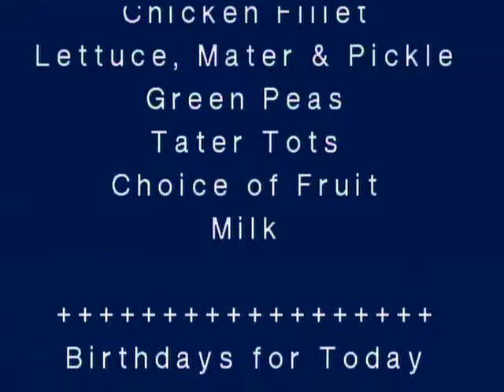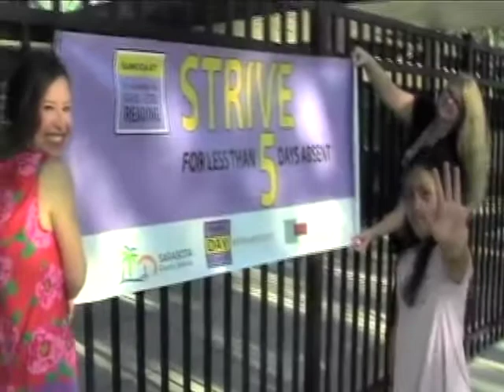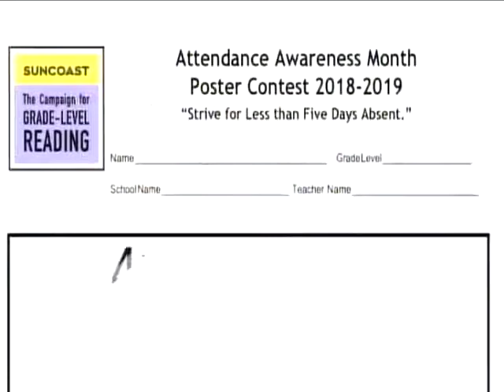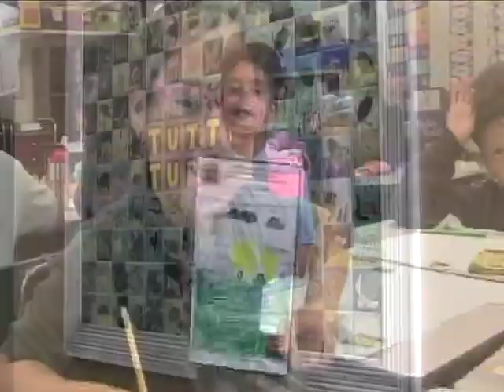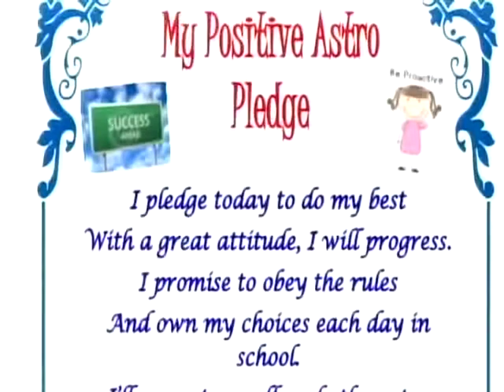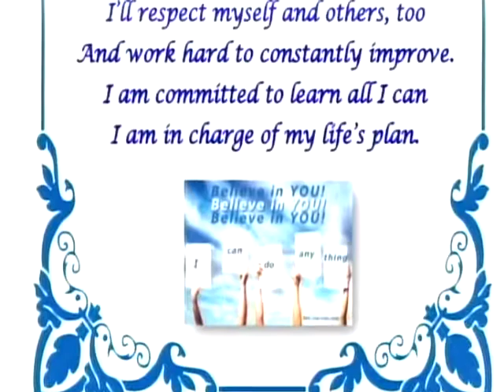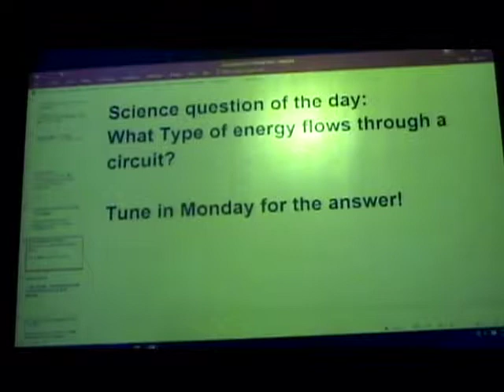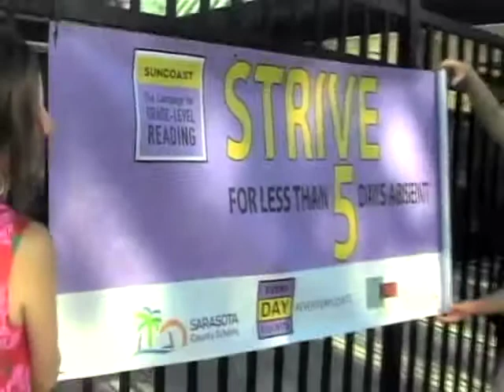NAES News 9-6-19